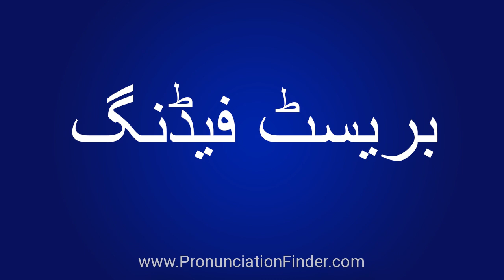How To Pronounce بریسٹ فیڈنگ